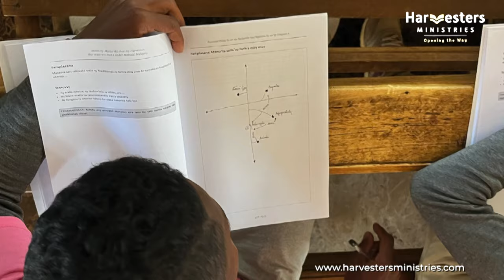Changing Lives One Church at a Time Madagascar - Harvesters Ministries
Discover the incredible impact of Harvesters Ministries in Madagascar! Watch the video to hear from Country Leader Pastor Alain Moreno and the dedicated pastors who are planting churches in challenging terrains, bringing hope to communities in need.